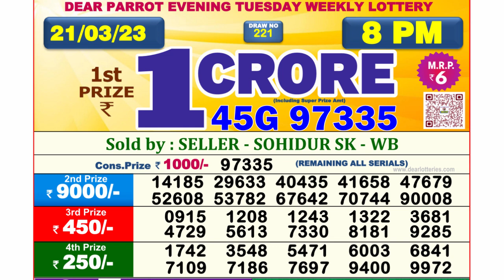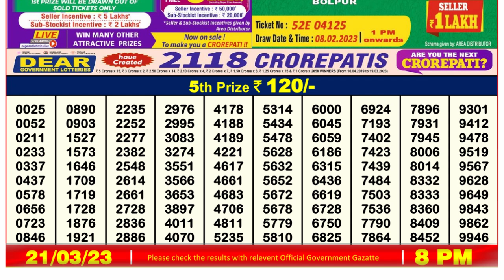🔴 Lottery Sambad Live 08:00pm 21/03/2023 Evening Nagaland State Dear Lottery Result Pdf Download